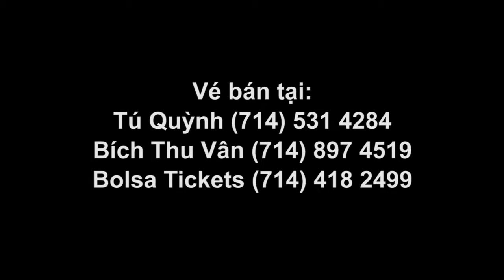Trailer Lua Tinh Fire of love show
Please help fulfill my dream, from a humble artist. Thank you.